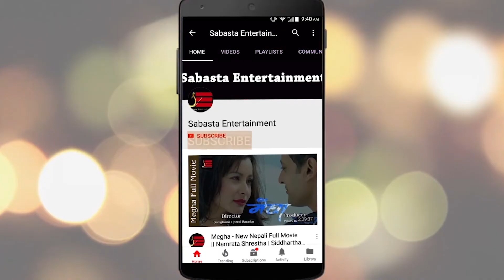भुवन,चैत्य,बसुन्धरा फाउन्डेसन पुरस्कार 2076 || Bhuwan Chand,Chaitya Devi,Basundhara Bhusal